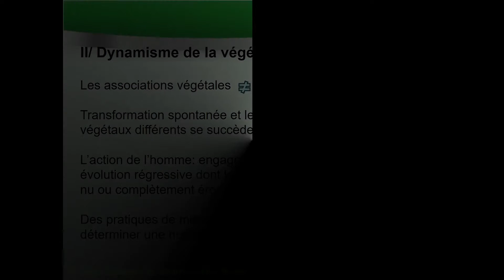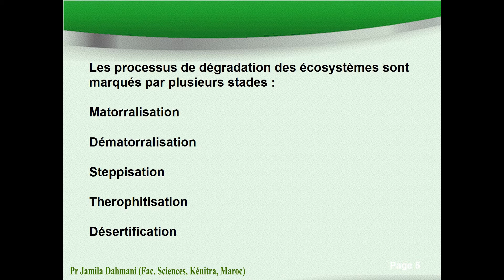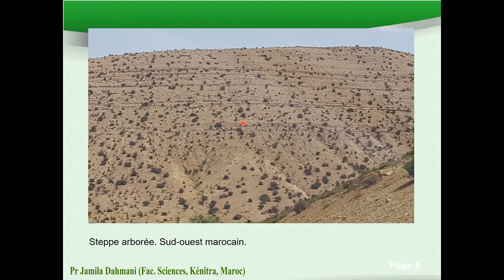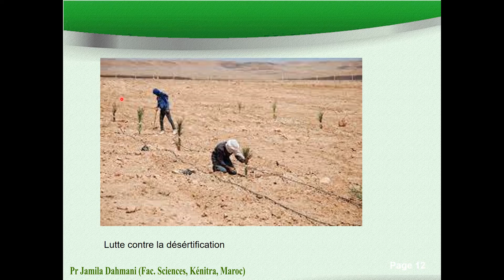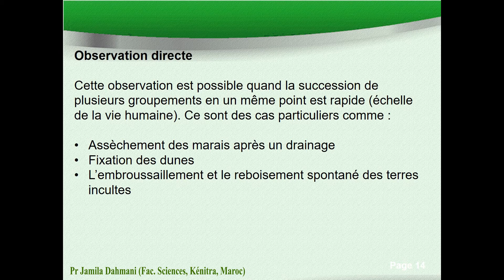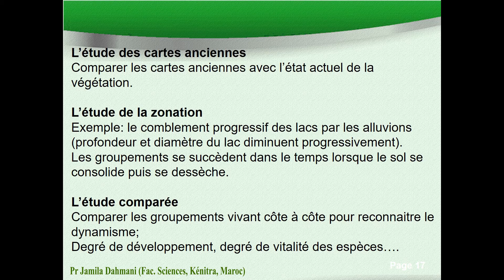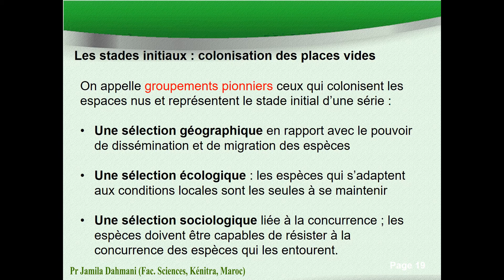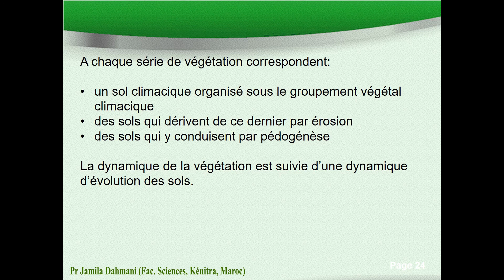Les méthodes d'étude de la végétation : partie 5/6. (Jamila Dahmani)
Cours sur les méthodes d'étude de la végétation (MEV) destiné aux masters, option "Amélioration et Valorisation des Ressources" (AVR).
Pr Jamila Dahmani, Faculté des Sciences, Université Ibn Tofaïl, Kénitra, Maroc.